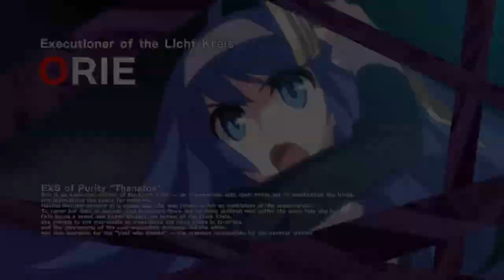End of Dawn ~ Full Version (Unofficial) | Under Night In-Birth Exe:Late [ st ]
End of Dawn
Composer, Arranger: Raito / Masaru Kuba
Lyrics: Yumiko Yoshinari
Vocal: Yuuki Tedokon
Guitar: Masahiro Aoki